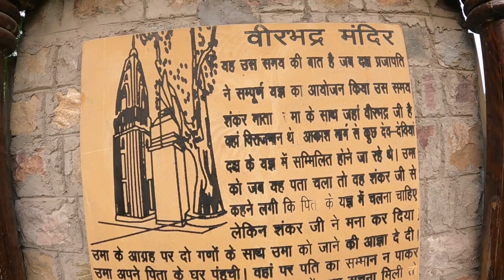Jabardasth burger McDonald bhi fail Kar Diya aaj toh || Rishikesh || Utharkhand || vlog #259